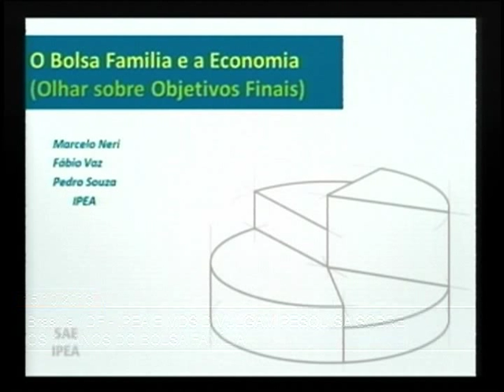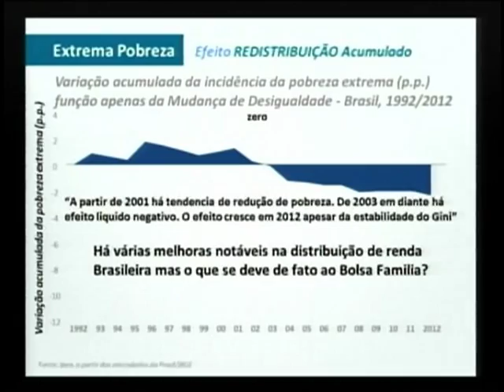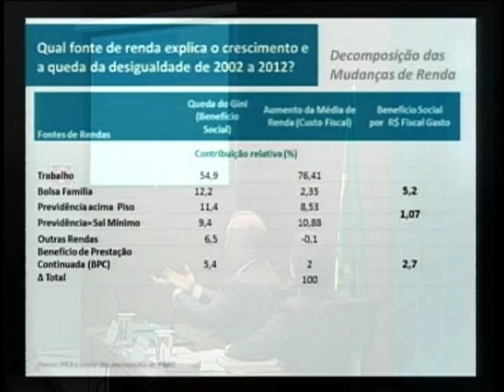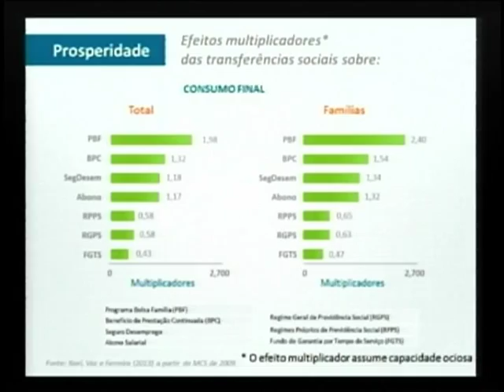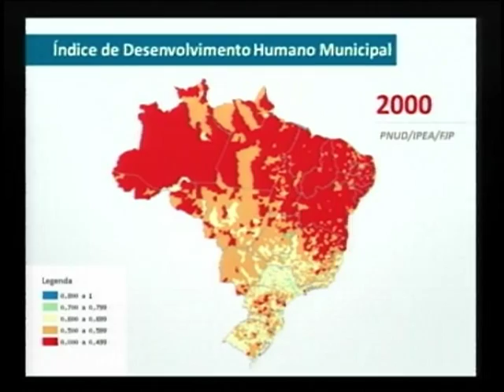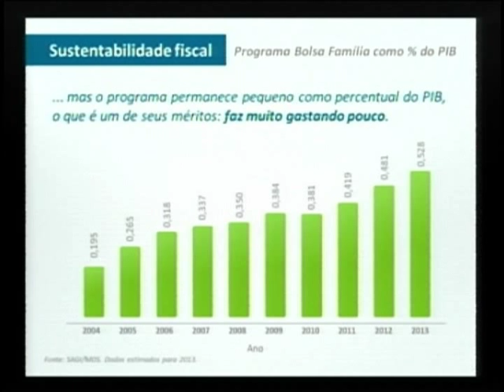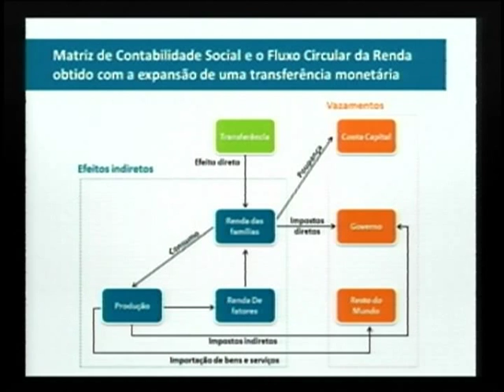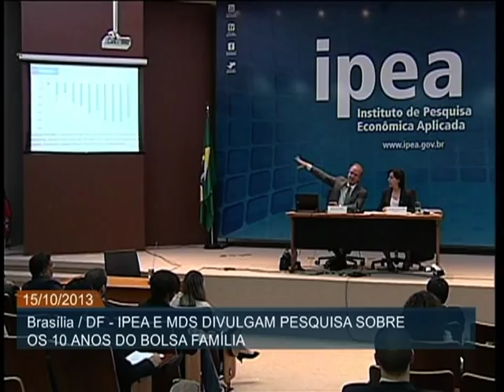Cada real investido no Bolsa Família estimula crescimento de R$ 1,78 no PIB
ATIVIDADES DO GOVERNO - 16.10.13: Nesta terça-feira (15), a ministra do Desenvolvimento Social e Combate à Fome, Tereza Campello, e o presidente do Ipea e ministro-chefe da Secretaria de Assuntos Estratégicos, Marcelo Neri, apresentaram o estudo "Efeitos macroeconômicos do Programa Bolsa Família - uma análise comparativa das transferências sociais". A pesquisa aponta que cada real investido no Bolsa Família gera um retorno de R$ 1,78 para a economia e um efeito multiplicador de R$ 2,40 sobre o consumo final das famílias. Os dados ainda revelam que o impacto do programa na redução das desigualdades é 369% maior em relação aos benefícios previdenciários em geral e 86% maior se comparado ao Benefício de Prestação Continuada (BPC), pago a idosos e pessoas com deficiência. O investimento do Bolsa Família é de R$ 24 bilhões por ano, ou seja, 0,5% do Produto Interno Bruto (PIB) brasileiro. Em dez anos, o programa reduziu em 28% a extrema pobreza no Brasil. Ainda no evento, a ministra Tereza Campello falou sobre o Prêmio por Desempenho Extraordinário em Seguridade Social (Award for Outstanding Achievement in Social Security), concedido ao Brasil pela Associação Internacional de Seguridade Social (em inglês, ISSA). A premiação reconhece o combate à pobreza e a promoção dos direitos sociais da população brasileira mais vulnerável.